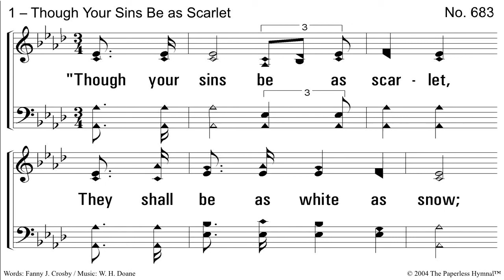Bearing Burdens - Ours and One Another's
Recorded on 2/29/2012, Robert Waller discusses Galatians 6 verse 2, and the idea of being a Christian donkey- in the good sense!